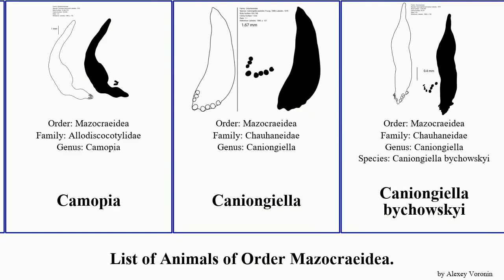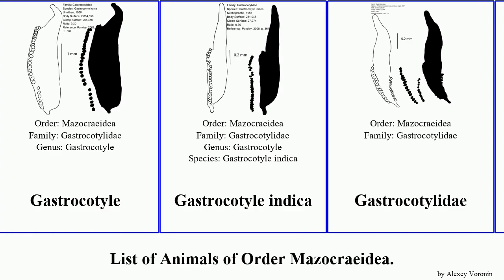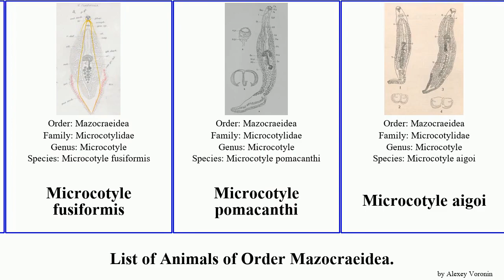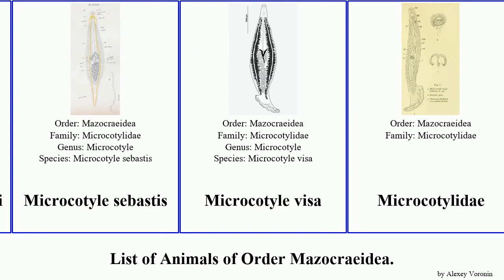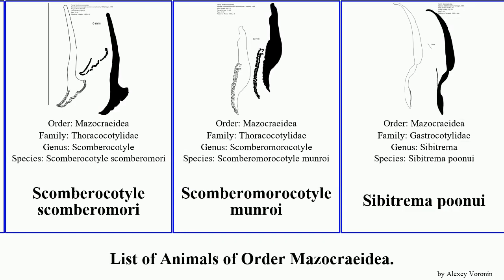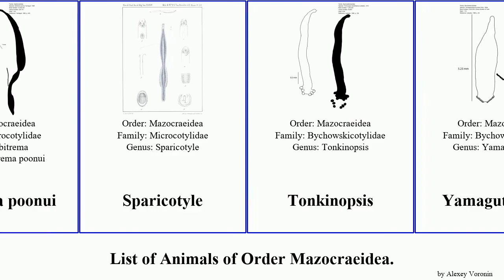List of Animals of Order Mazocraeidea. microcotyle gotocotyla pricea pseudochauhanea visa elegans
Ahpua piscicola
Allodiscocotyla
Allodiscocotyla chorinemi
Allodiscocotyla diacanthi
Allodiscocotylidae
Allogastrocotyle
Areotestis sibi
Bychowskicotylidae
Camopia
Caniongiella
Caniongiella bychowskyi
Cathucotyle filipinensis
Cathucotyle cathuaui
Cathucotyle sinensis
Chauhanea madrasensis
Chauhaneidae
Churavera macrova
Cotyloatlantica
Diplozoidae
Engraulicola
Engraulicola forcepopensis
Eudiplozoon
Gastrocotyle
Gastrocotyle indica
Gastrocotylidae
Gemmaecaputia corrugata
Gotocotyla africanensis
Gotocotyla bivaginalis
Gotocotyla queenslandici
Gotocotyla heapae
Gotocotyla niphonii
Metacamopia
Metacamopia oligoplites
Metacamopia indica
Metamicrocotyla
Mexicotyle mexicana
Microcotyle
Microcotyle algeriensis
Microcotyle archosargi
Microcotyle centropristis
Microcotyle fusiformis
Microcotyle pomacanthi
Microcotyle aigoi
Microcotyle caudata
Microcotyle elegans
Microcotyle isyebi
Microcotyle mouwoi
Microcotyle mugilis
Microcotyle poronoti
Microcotyle sebastis
Microcotyle visa
Microcotylidae
Neothoracocotyle acanthocybii
Neothoracocotylidae
Opisthogyne
Paradiplozoon yunnanense
Pricea fotedari
Pricea microcotylae
Pricea minimae
Pricea multae
Pseudaxine
Pseudaxine bivaginalis
Pseudaxine kurra
Pseudaxinoides caballeroi
Pseudochauhanea elongata
Pseudochauhanea macrorchis
Pseudochauhanea mexicana
Pseudochauhanea sphyraenae
Pseudothoracocotyla
Pseudothoracocotyla whittingtoni
Salinacotyle mexicana
Sawquirahcotyle indica
Scomberocotyle scomberomori
Scomberomorocotyle munroi
Sibitrema poonui
Sparicotyle
Tonkinopsis
Yamaguticotyla
Yamaguticotyla jucunda